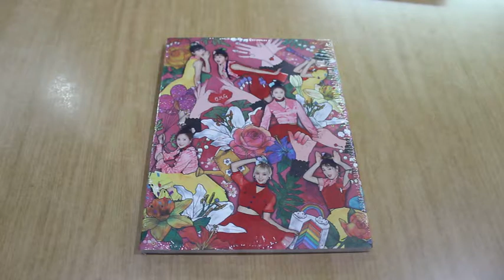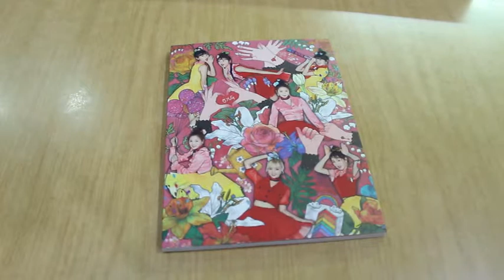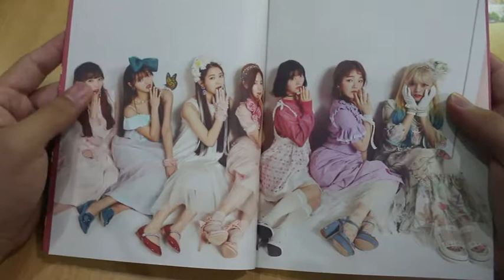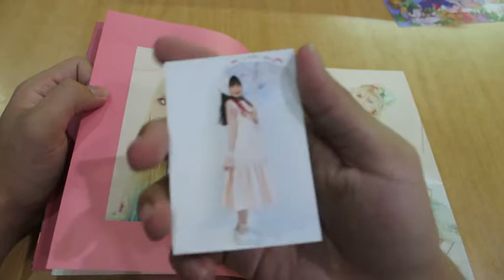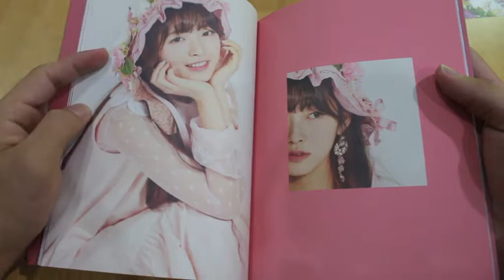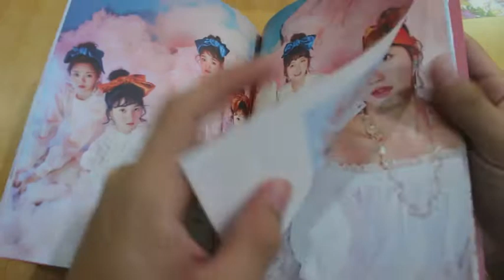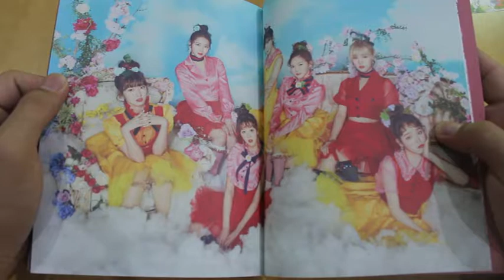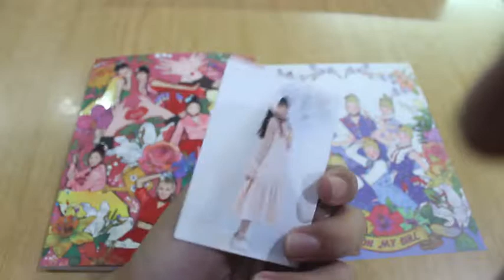Oh My Girl - 4th Mini Album "Coloring Book" (Unboxing+Poster)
This is the unboxing for Oh my girl 4th mini album coloring book :)
please give a thumbs like for this video